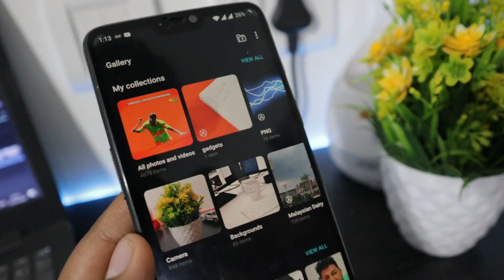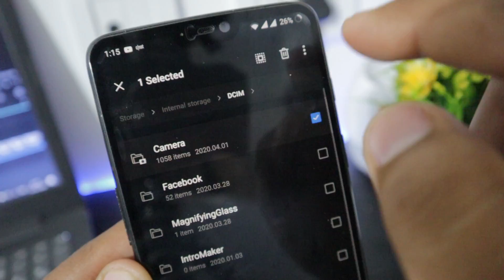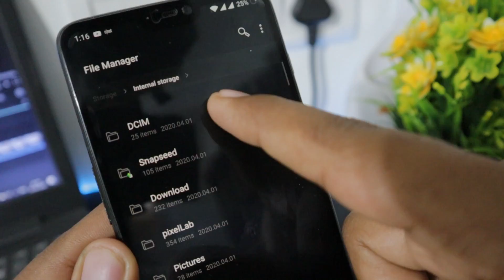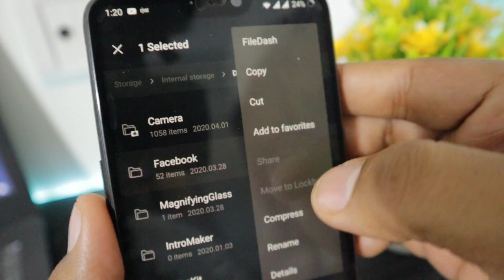Hide Photos without any Apps in Android 2020 | Tamil TechLancer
How to Hide PHOTOS in Mobile without any Apps. In this video I have shown you how to Hide PHOTOS in Mobile without any Apps Tricks in Tamil. Do watch and share the videos.